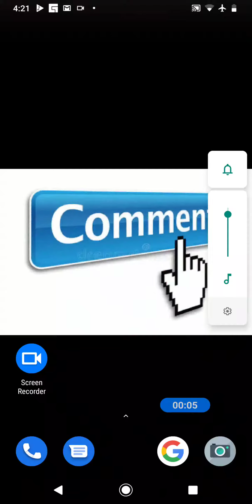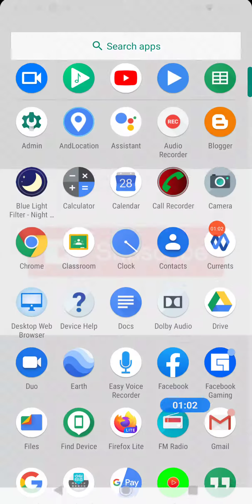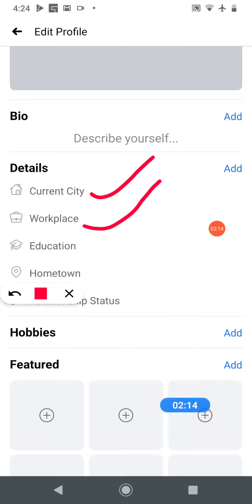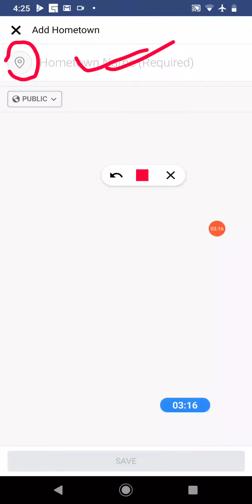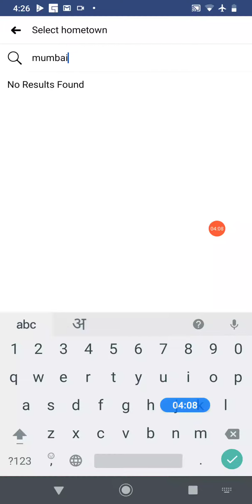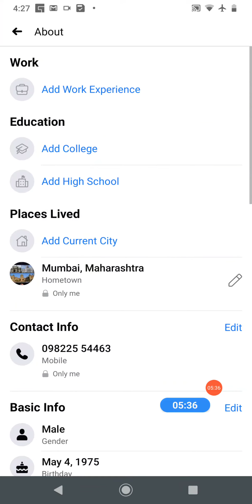Facebook Mein Hometown Kaise Kare? Facebook Me Hometown Kaise Add,Change And Delete Karen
Facebook mein hometown kaise kare? Facebook me hometown kaise add,change and delete karen|how to add hometown in facebook

Best Youtube Equipment/Gadgets I Had used & recommend to Others Youtubers :
1.Head Phone With Mic
1.Smart Wireless Head Phone
1.My SMARTWATCH
1.My Smart Mobile Stand
2.Noise Free Boya Mic
3.Smart Android Mobile
4.Smart Mobile Gimble
5.Smart Wireless Mic
6.My Smart DSLR
7.My Smart Vlogging Camera
8.Duel Mic for Interview
9.Smart Windows Laptop For Editing
10.My Smart My Macbook pro
11.My Smart iMac
12.My UltraWide Monitor Screen
13.Smart Tripod Stand
14.Smart DSRL HANDLE GIMBAL
15.SMART LIGHTING SETUP
16.My Smart DRONE
17.SMART LENS 50MM PRIME
18.SMART Lense 70-200mm ZOOM
19.SMART 24-105MM INDOOR
20.SMART Gopro